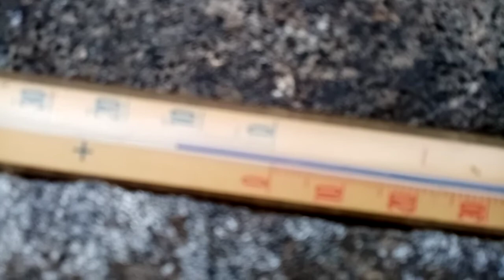Winter herping in Prague, Common Wall Lizard - ještěrka zední (Podarcis muralis) 30/12/2023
Winter herping in Prague, Common Wall Lizard - ještěrka zední (Podarcis muralis), zimní aktivita 30. prosince 2023, teplota ve stínu 10-11 stupňů, na zídce během oblačného a větrného počasí pouze 12-13 stupňů. Nepůvodní populace v Praze-Žižkově, vrch Vítkov. Orig. Andrej Funk